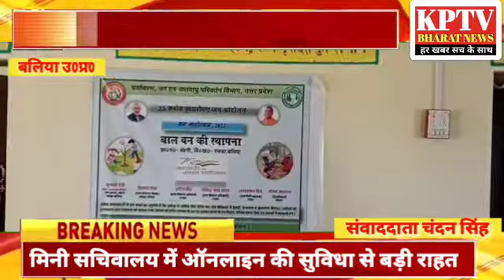गाँव के मिनी सचिवालय में ऑनलाइन की सुविधा होने से आम जनता को बड़ी राहत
बलिया ब्रेकिंग -

बलिया के रसड़ा ब्लाक के डेहरी गांव के ग्राम पंचायत में ऑनलाइन की सुविधा हो ने से ग्रामीणों को बड़ी राहत मिला है

वही ग्राम प्रधान ने बताया कि सरकार के हर योजना को मैं धरातल पर उतारा रहा हूँ -

सरकार के मनसा के अनुरूप जो भी निर्देश आया है कोई खाली नहीं गया है-

पंचायत भवन,सामुदायिक शौचालय सड़क, खड़ंजा, नाली हर तरह का कार्य युद्ध स्तर पर मैं कर रहा हूं। और अपने गांव को एक नई पहचान दूंगा।

बाईट- ,  ग्राम प्रधान प्रतिनिधि